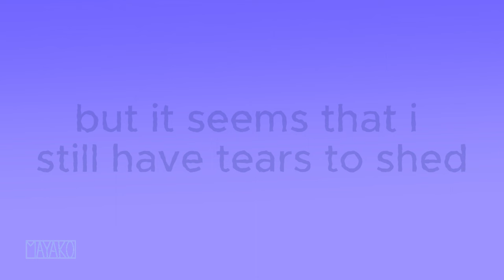tears to shed// limited extra time animation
so... i've been rereading this manhwa lately and i wanted to make animation about it, but i didn't know which song to use, then i realized this movie existed. Tbh i quite wanted to do it in my language (czech) because the czech cover is so lovely :D.
And I also edited this with Capcut whitch I'm not so familiar with so be kind